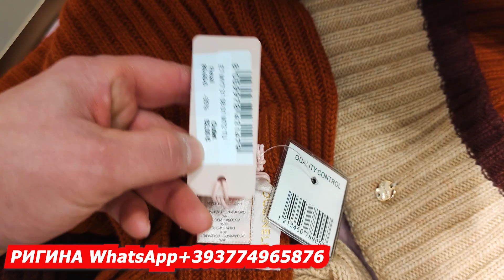ИТАЛЬЯНСКИЕ СУМКИ/COCCINELLE АУТЛЕТ 1 ЧАСТЬ/ЭКСТРА СКИДКИ/ДОСТАВКА ПОСЫЛОК ИЗ ИТАЛИИ/ПОКУПКИ ШОПИНГ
Ригина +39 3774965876 Виталика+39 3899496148 Ссылка на мой Telegram канал: Rigina надёжный байер в Италии. telegram- моего супруга Виталия. Вы также обязательно подписывайтесь telegram Ссылка на мой 1-й YouTube канал.Италия Rigina прекрасная Флоренция Ссылка на мой 2-й YouTube канал: ШОПИНГ В ИТАЛИИ С РИГИНОЙ И ВИТАЛИЕМ Инстаграм Здравствуйте,добро пожаловать на наш YouTube! Моё имя Ригина.Моего супруга Виталий.Мы надёжные байеры в Италии!Все вопросы на WhatsApp.Большая просьба писать на только по поводу заказа,так как общаться и дружить можно и на моём Ютюб канале и телеграмм канале! Спасибо за внимание и понимание!
MUSIC: Stellar Nomyn Musik Senses By Nomyn MUSIC: Nomyn & Oscuro - Stay Nomyn